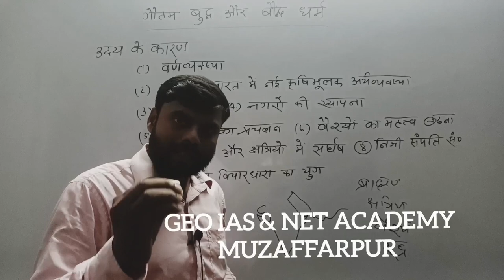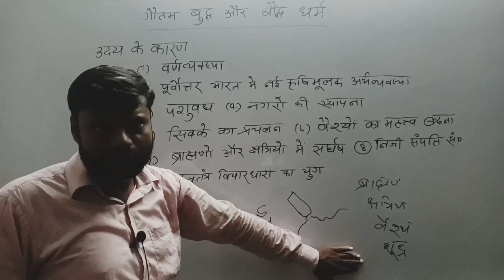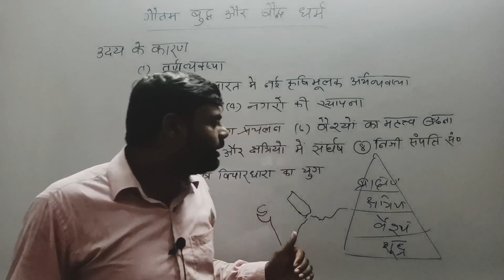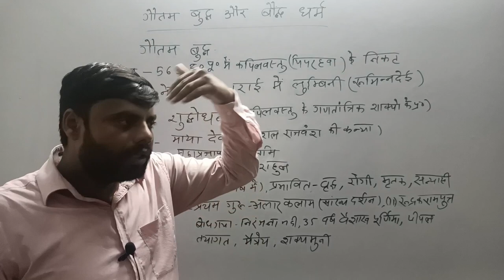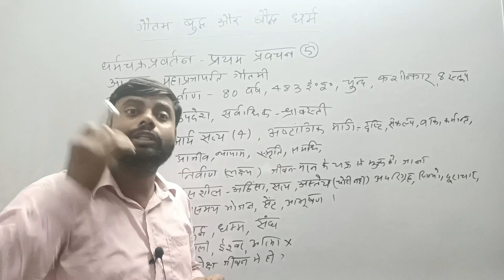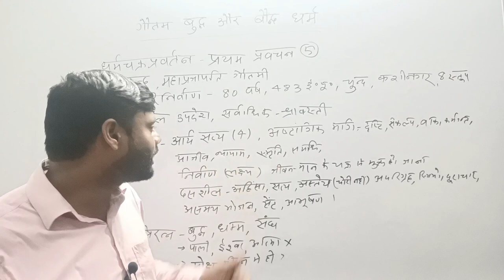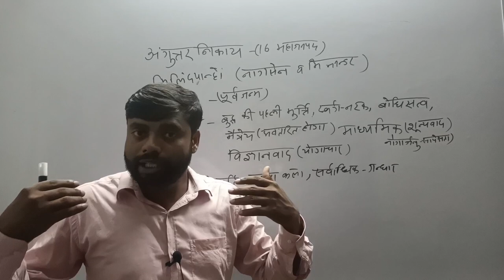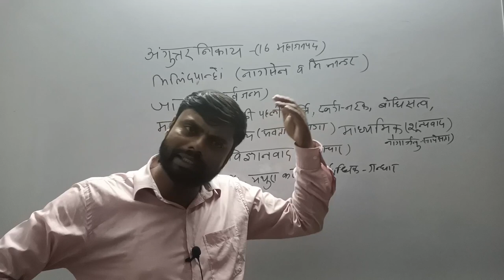बौद्ध धर्म और गौतम बुद्ध | Buddhism and Gautam Buddh | UPSC | BPSC | competitive exams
छठी शताब्दी ईसा पूर्व का धार्मिक आंदोलन। जैन धर्म। Jain | UPSC | BPSC| UGC NET/JRF

economic 3